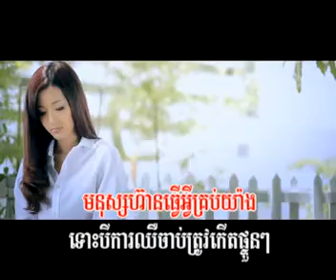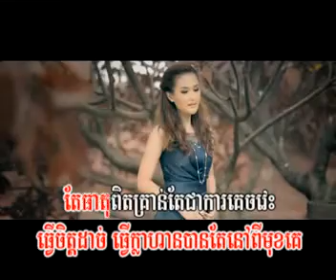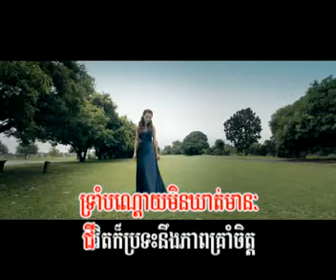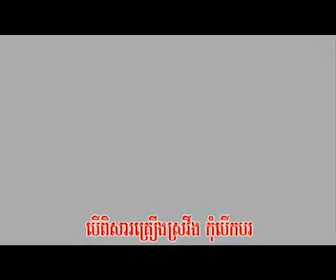នឹកគេពេកតិចខ្ញុំឆ្គួតទៅ - Rayu (Town Vol 33)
Town Vol 33